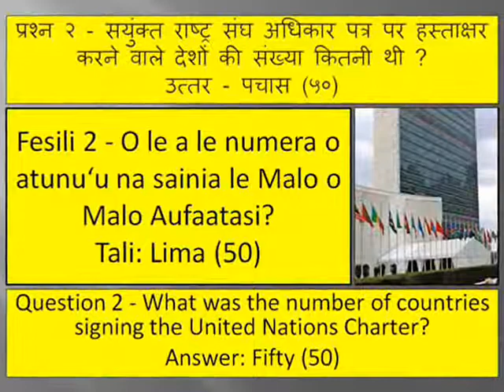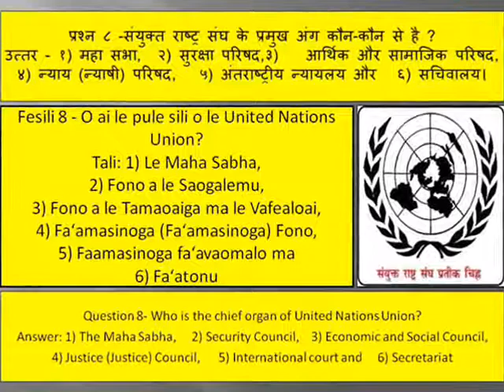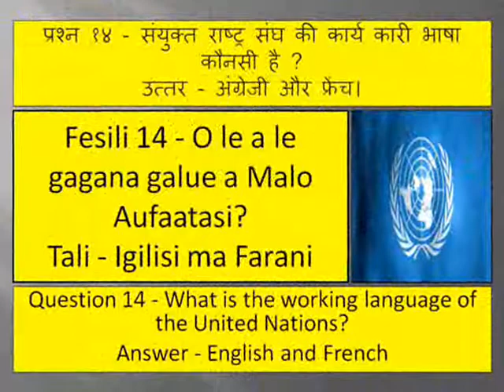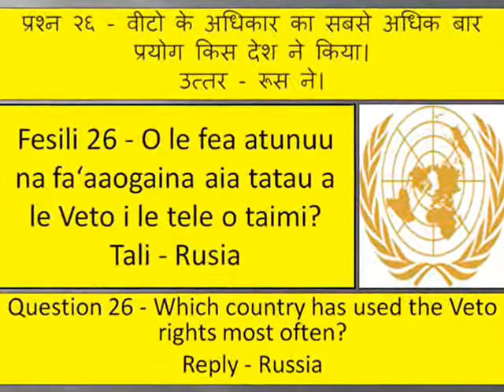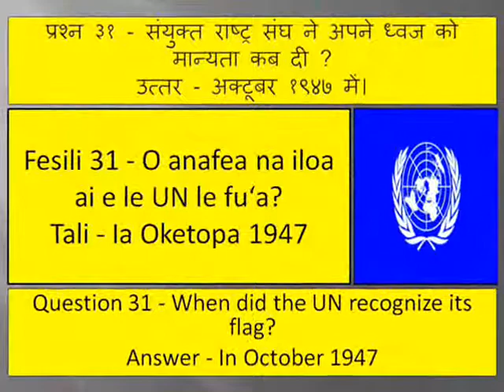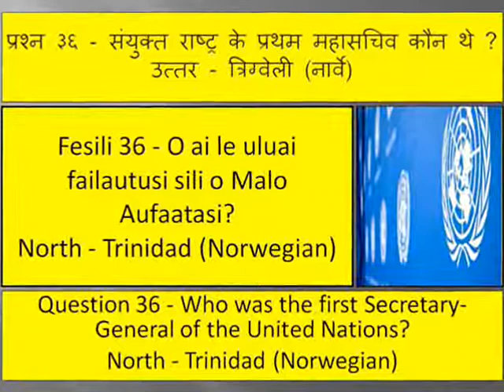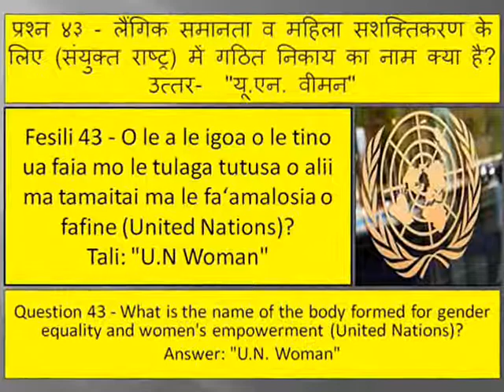Malo Aufaatasi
I lenei vitio o le ae iloa ai e uiga i Malo Aufaatasi.